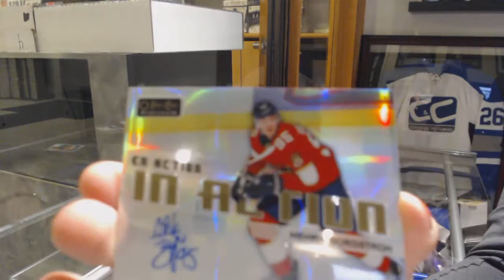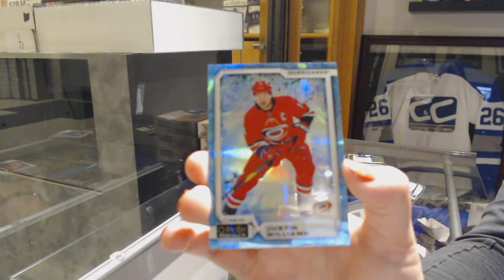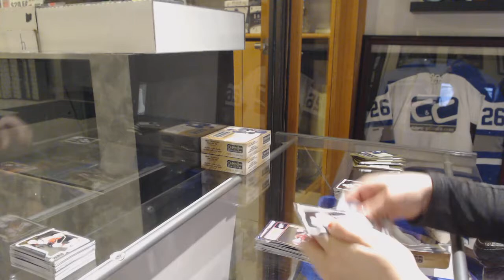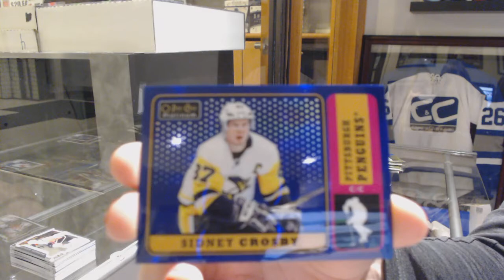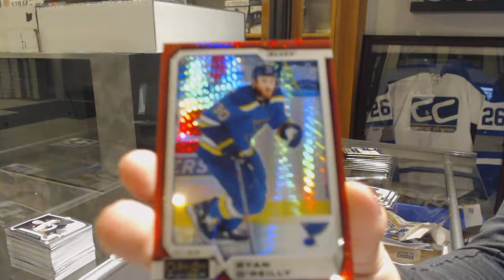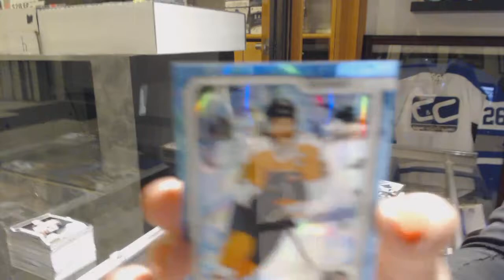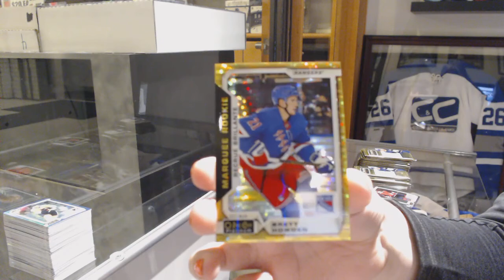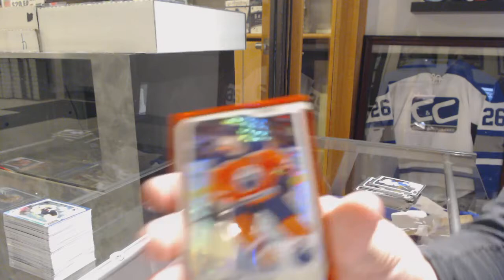18-19 Upper Deck OPC Platinum Hockey 4 Box Break - C&C GB #9852